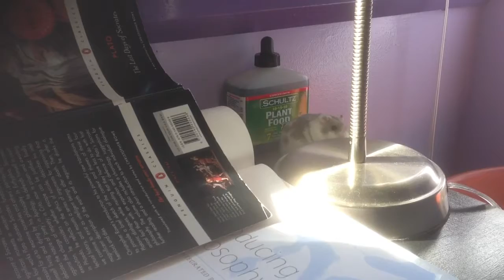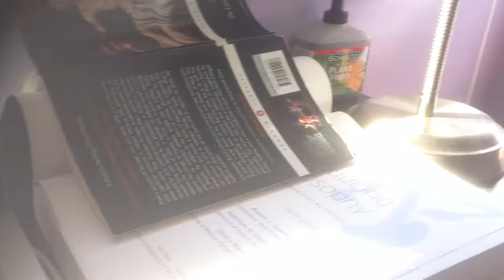Hamster on my laptop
Hamster scurrying around my laptop